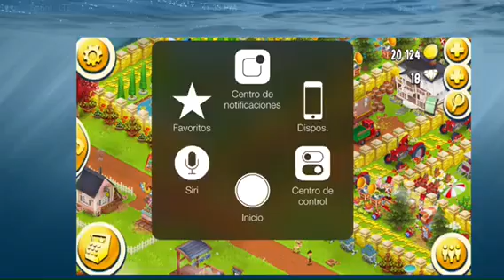La granja mas bonita de hay day nivel 114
Hay day